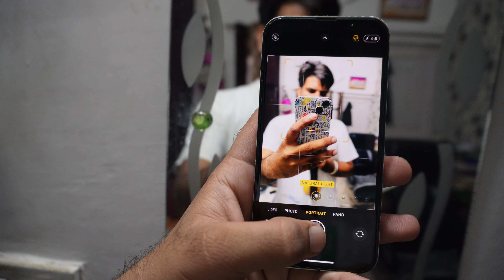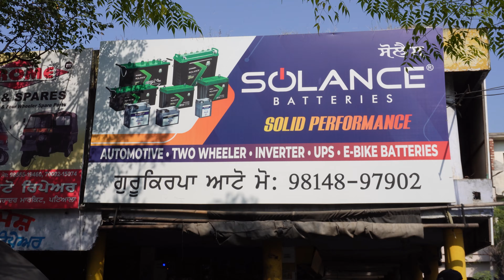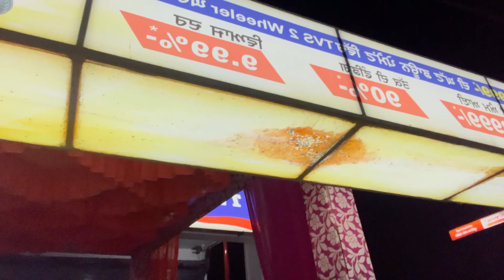Raat ko 3 Bje Sadak pe😮 | A Long Day | Bussy Monday🤑 | Vlog03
A Long Day, Busy Monday, Vlog03
🎥 Welcome to My Vlogging Journey: Episode 3! 🌟

Hey there, lovely people! I'm thrilled to introduce you to my brand new vlogging adventure. Get ready to join me on a rollercoaster of fun, emotions, and discovery as I dive headfirst into the world of vlogging!

In this very first episode, you can expect:
🔥 A Glimpse into My World: I'll take you behind the scenes of my life, my interests, and the things that inspire me. From morning coffee to late-night thoughts, you'll see it all.
✈️ Wanderlust Begins: We're starting with a travel vlog! Join me as I explore [Destination Name], its stunning landscapes, vibrant culture, and mouthwatering food.
😂 The Learning Curve: As a newbie vlogger, expect a few bloopers, funny moments, and me learning the ropes of creating captivating content. I'm far from perfect, and that's the fun of it!

Together, we'll laugh, explore, and grow as we share in life's moments.

I can't wait to connect with you and hear your feedback.

Join me on this exciting ride, and let's make this vlogging journey an unforgettable one! 🚀